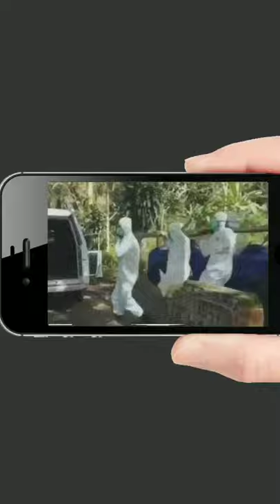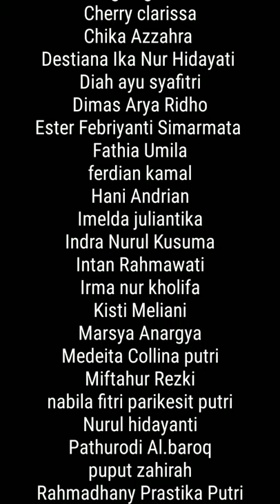VIDEO INI UNTUK MEMPERSEMBAHKAN PARA PEJUANG COVID-19 DI DUNIA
Mereka bukanlah penyanyi profesional
Bersuara merdu mereka adalah sebagian dari keluarga SMAN 14 Kab Tangerang Kelas 11 IPS 4

Terimalah persembahan dari mereka Sebagai dukungan Kepada seluruh Dunia
Agar bisa keluar dari ancaman COVID-19

Peace
Love
Solid

Soapking